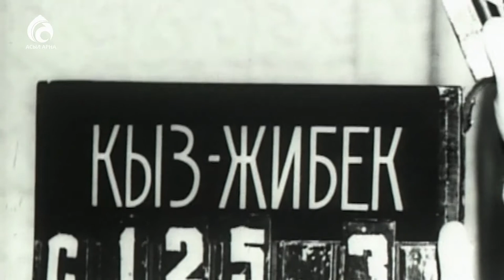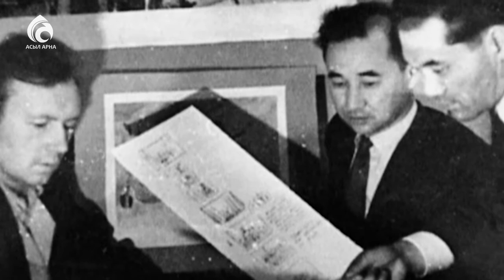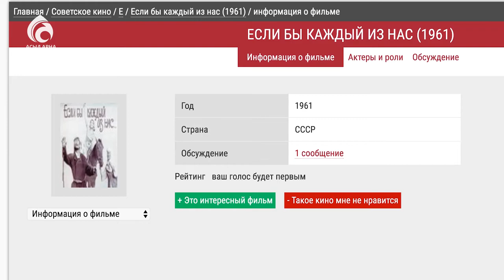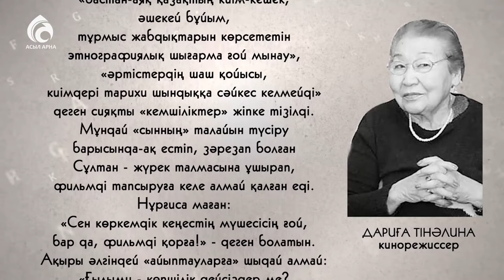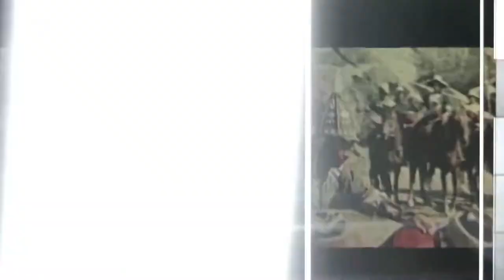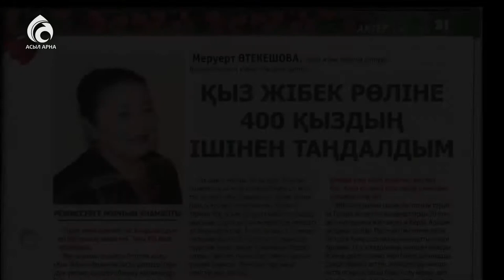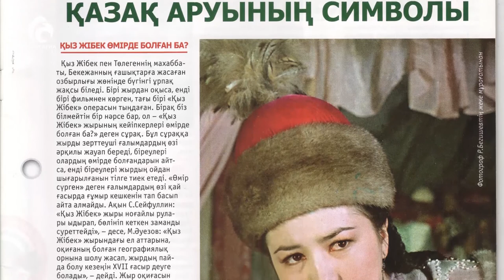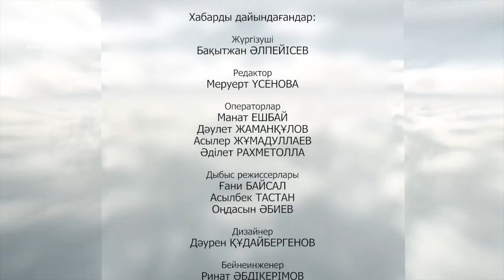Қыз Жібек фильмінің режисері Сұлтан Қожықов \ Ғибратты ғұмырлар \ Асыл арна